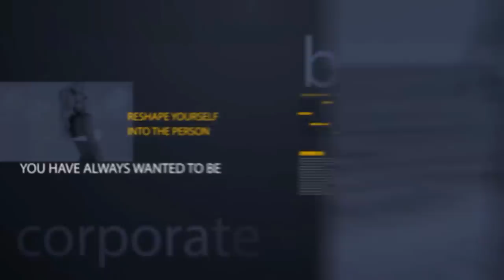Pec Implants | Call Dr. Ryan A. Stanton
If you are thinking about having pec implants, call Dr. Stanton today to schedule your confidential consultation.

Dr. Stanton has performed thousands of procedures with minimal discomfort and pain.